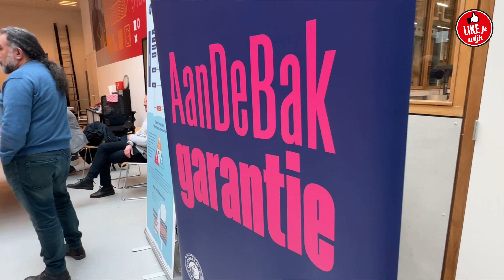Goed perspectief voor 80 leerlingen van het Zuiderpark College op Rotterdam Zuid!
Zo'n tachtig Leerlingen van het Zuiderpark College op Rotterdam Zuid namen een AanDeBak-garantie in ontvangst. Leerlingen uit het 3e en 4e leerjaar zijn zo verzekert van een baan na hun opleiding in de installatiebranche, metaaltechniek en in de bouw.

‘Met een AanDeBak-garantie weet je zeker dat je een baan hebt na je opleiding. Geen sollicitatie voor jou dus en gelijk geld verdienen!’

👉🏼 Wat is de AanDeBak-garantie?
Om te zorgen dat jongeren op Rotterdam Zuid een goede start in de arbeidsmarkt hebben, krijgen ze een AanDeBak-garantie. Dit is een garantie voor werk na het behalen van een mbo-diploma in de sectoren zorg, bouw &i infra, defensie, techniek, politie, haven, kinderopvang, food, transport & logistiek en installatie & metaal. Dit betekent dat jongeren van Zuid die kiezen voor een opleiding met een AanDeBak-garantie al bij aanvang van de opleiding zeker zijn van werk. Nog steeds kiezen veel jongeren van Zuid op dit moment voor opleidingen in de juridische en administratieve sectoren terwijl het banenaanbod in deze sectoren juist daalt. Dit zorgt ervoor dat veel van deze jongeren geen werk vinden na het behalen van een diploma.

👉🏼 Opleidingen
De opleidingen met een AanDeBak-garantie worden gegeven op het Albeda Zorgcollege, Lentiz Life College in Vlaardingen, het STC mbo college, het Techniek College Rotterdam en Zadkine.